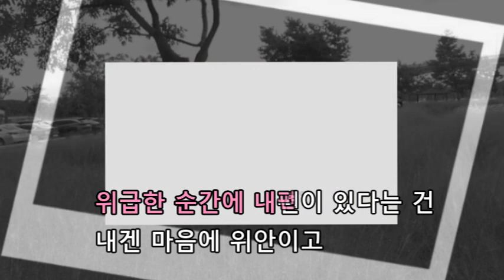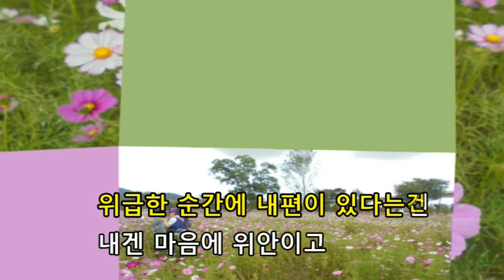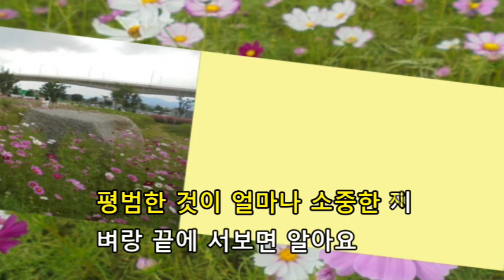위대한 약속 - 리아킴 노래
노래 '위대한 약속을 '구미 낙동강 체육공원'의 화원을 배경으로 동영상을 만들었습니다. 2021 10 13